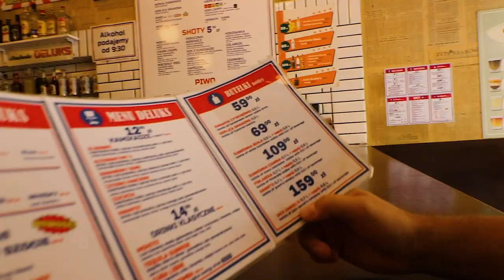Boheemi kaupunki I Krakova, Puola 1/2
Seuraavaksi vuorossa boheemi ja historiallisesti kiehtova Puolan Krakova! Kaupunki elää vahvasti menneisyydessä ja kadut huokuvat värikästä historiaa. Tällä videolla käydään Wawelin kukkuloilla ja illan hämärtyessä lähdemme maistamaan vanhan kaupungin antimia! 😃